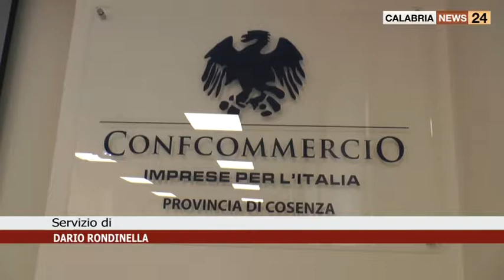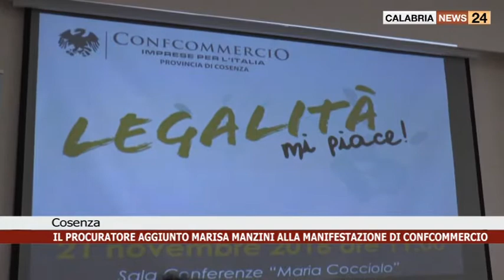COSENZA: IL PROCURATORE MARISA MANZINI ALLA MANIFESTAZIONE DI CONFCOMMERCIO